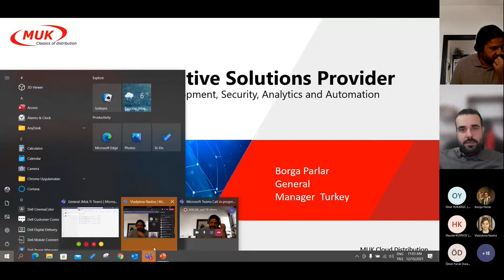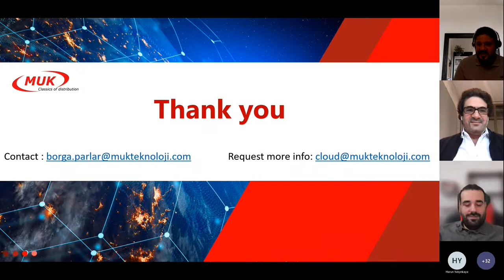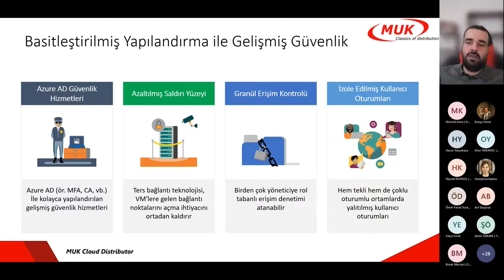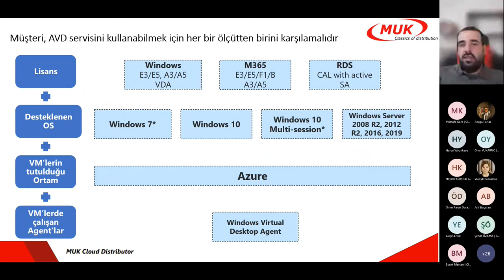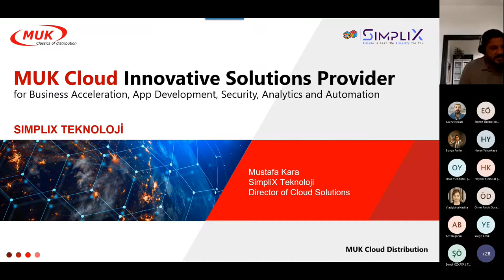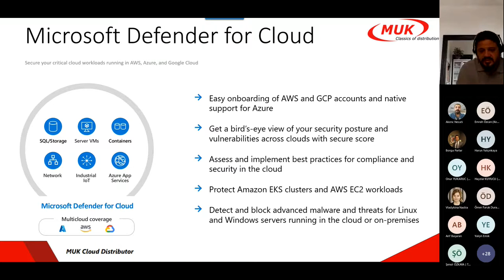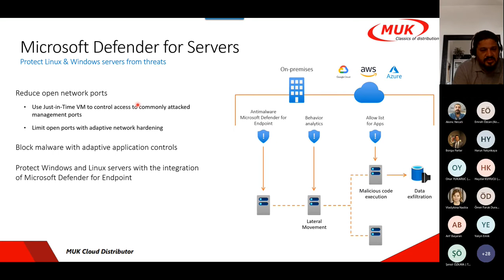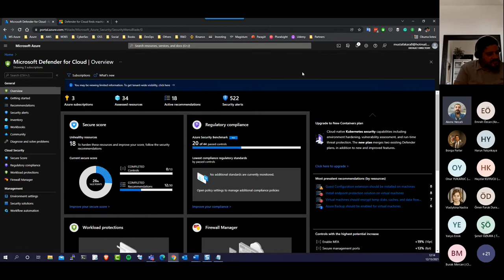Azure Virtual Desktop & Azure Security Center Webinar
AVD ve Azure Security Center son güncellemeleri, kazançları ve yapıları hakkında başlangıç seviyesinde konuştuğumuz bir webinar.